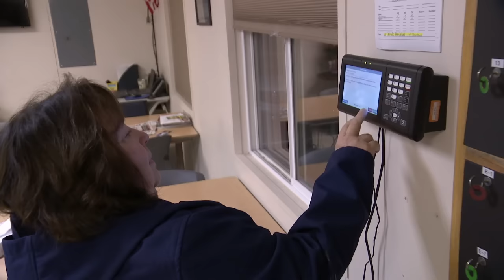Inside California Education: A Day in the Life - School Bus Driver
Meet a school bus driver for special needs children.